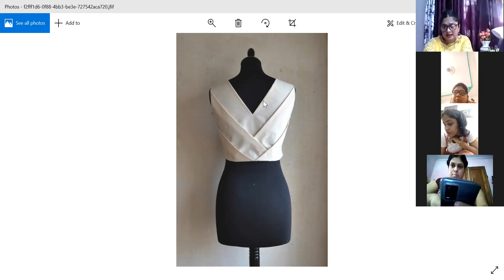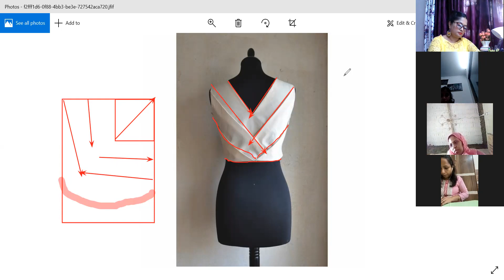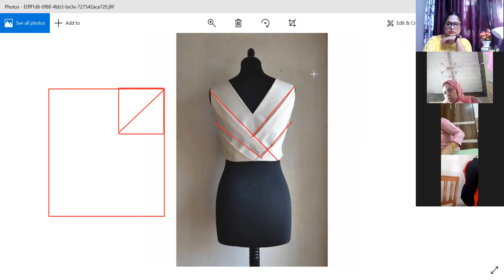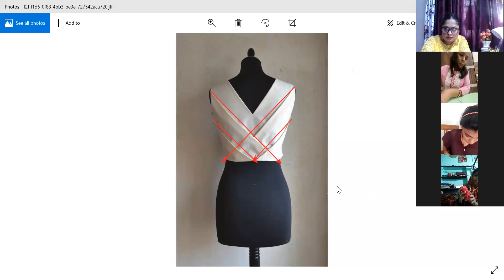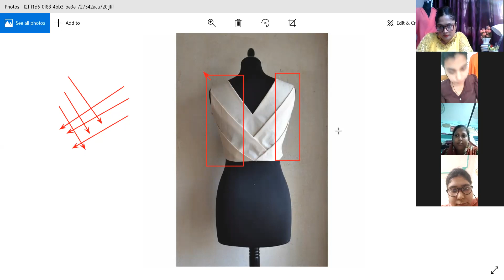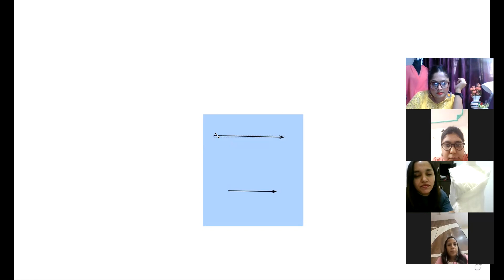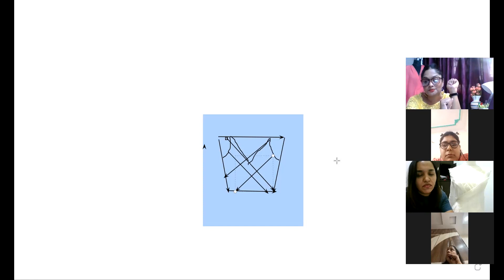Draping Fashion Technique IN Fashion Design Course Class1 - To 9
अधिक जानकारी प्राप्त करने के लिए  इंस्टाग्राम   Follow   कीजिये
👉Enquiry  time  11 a. m . to 5  p.m.

MATERIAL   DETAILS  OF  FASHION  DESIGING  COURSE
    1- Staedtler Luna 24-Shade Coloured Pencil Set

  2-  Ivory Sheets A3 Size

Writing   den Alpha Lettering Stencil-templates-Set of 5+Drawing Pencil Set
3 - COLOR   PENCIL FOR  FASHION ILLUSTRATION

4-   DOMS Fsc 24 Colour Pencil Flat Tin

5  - CUTTING  AND STITCHING  TOOLS
6- FASHION DESIGING TOOLS

7    -    This item :DOMS Fsc 24 Colour Pencil Flat Tin

8   -   DOMS Oil Pastel 50 Shades Plastic Pack

 9   -  Sennelier Oil Pastel Set of 12 - Metallic

10  -   drawing copy a3 size
11  -  Camel Oil Pastel with Reusable Plastic Box - 50 Shades
12 -    Drawing & Sketching Pencils (H-14B), 24 Piece Set
stitching set for beginners

FREE  CLASSES   OF  Fashion illustration material details step by step✔️👇2020 Class At Home

CERTIFIATED   institution  course  3 months or 6 months  online  fashion designing  course  at home

BOOK STORE   ONLINE   ; Buy   Books  Online  at best  prices in India

LEARN   ONLINE   FASHION DESIGN   WITH  VERY  EASY  STEP

8-Fashion Fundamentals

• रचनात्मकता और कलात्मक क्षमता (Creativity and Artistic Ability)
• बात करने की तरीके (Good Communication Skills)
• सोचने की क्षमता (Ability to Think in Goal-Oriented Dimension)
• बिज़नस की समझ (Business Idea)
• ट्रेंड की अच्छी समझ (Good Understanding of Market)
• ग्राहक को समझने की क्षमता (Ability to Understand